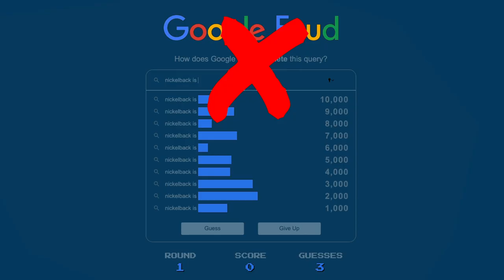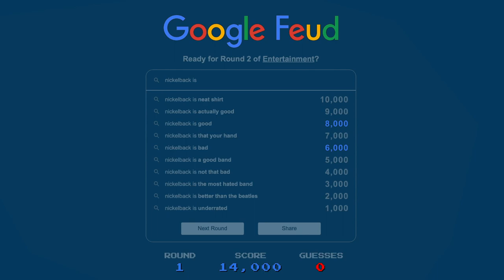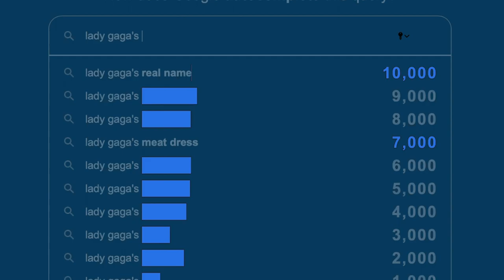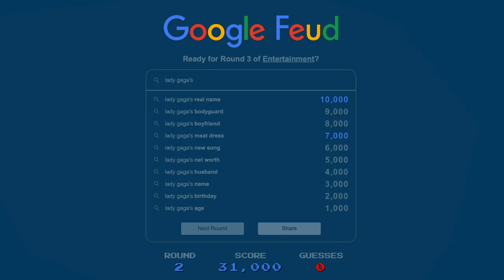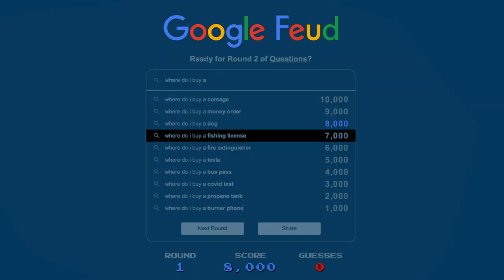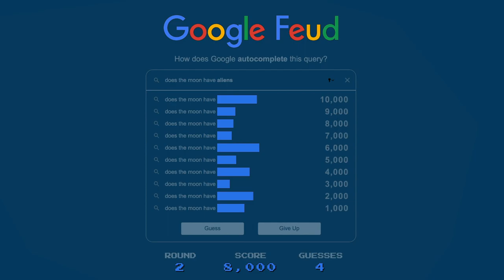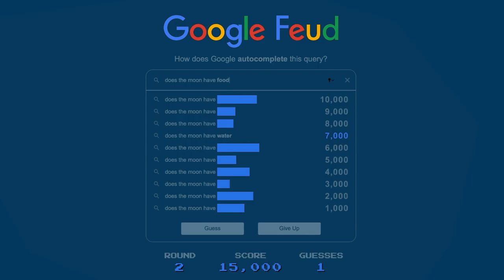Guessing Weird Google Searches with my Housemate!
Welcome back! It's been a while since I've made one of these videos.
My housemate and i tried to guess Weird Google searches, and well...it was entertaining.

𝙶𝙴𝙰𝚁 𝚄𝚂𝙴𝙳
 ▶  FujiFilm X-T3